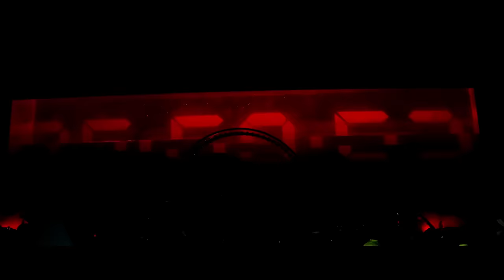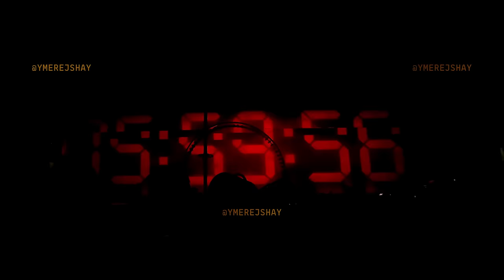BEYONCÉ | RENAISSANCE WORLD TOUR LIVE | FULL CONCERT | 2 VIP Views Combined (Nashville/Kansas City)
***For copyright reasons the small outro of THIQUE had to be muted from 2:01:31 — 2:01:42! Watch the full unedited, unmuted video on Vimeo

***Timestamps Below!

To celebrate the premiere of the RENAISSANCE Film, I have completed my edit of two different shows/cities from this summer and combined them into one concert film experience!

I attended the Nashville show in the Beyhive A Pit Section and the Kansas City show in Club Renaissance — both front row views — and since they are very different experiences, I wanted to combine them to create a cohesive, full fan experience, front to back! (Big 3 included, of course :)

My goal was to style and edit the footage to give a "concert special" vibe, with some performances intercutting back and forth between the different nights, the audio is denoted with the city/date when it switches, I did what I could while also trying to live in the moment, IYKYK!

The Nashville videos have been re-colorgraded and stabilized to the best of my abilities (hence the included black bars meant to create a anamorphic/widescreen look to match the Kansas City videos, which are the same as the individuals videos already on the channel, but shot in true anamorphic widescreen — KC footage was shot with a Moment brand lens, the 1.33x Anamorphic Mobile Lens, which I highly recommend to those wanting to experiment with cinematic-style footage!

Another microscopic detail is I synced up the big screen footage to match the audio, usually there is a 0.5 second delay when you watch the show live, it's in the details! lol

***SETLIST/TIMESTAMPS:

NASHVILLE OPENING ACT:
Dangerously In Love // 3:20
Flaws and All (Nashville Intro) // 7:26
Flaws and All // 8:20
1+1 (I'm Goin' Down) // 13:18
I Care // 19:30
River Deep, Mountain High // 22:53

ACT I • RENAISSANCE:
Interlude // 24:41
I'm That Girl // 29:39
Cozy // 34:56
Alien Superstar // 38:58
Sweet Dreams Snippet // 41:22
Lift Off // 43:30

ACT II • MOTHERBOARD:
Interlude // 45:00
Cuff It // 46:25
Cuff It Wetter Remix // 52:02
Energy // 52:52
Break My Soul // 55:04
Break My Soul The Queens Remix // 58:13

ACT III • OPULENCE:
Interlude // 1:00:47
Formation // 1:02:39
Diva // 1:04:59
Just Wanna Rock Dance Break // 1:06:00
Run the World (Girls) // 1:06:42
My Power // 1:08:45
Blue Ivy Carter Entrance // 1:09:15
Black Parade Intro (Alright) // 1:10:03
Black Parade // 1:11:09
Blue Ivy Cart Standing Ovation // 1:13:56
Yoncé Intro // 1:15:49
Savage Remix // 1:16:11
Partition // 1:17:20

ACT IV • ANOINTED:
Interlude // 1:18:47
Church Girl Intro // 1:21:01
Church Girl // 1:21:59
Get Me Bodied // 1:24:43
Before I Let Go // 1:25:28
Freakum Dress Snippet // 1:25:56
Rather Die Young // 1:28:55
Love On Top // 1:31:00
Love On Top Audience Sangin' // 1:33:02
Crazy In Love // 1:34:41
Silver Horse Band Outro // 1:34:54

ACT V • 'The Birth of Venus':
Plastic Off the Sofa // 1:39:00
Virgo's Groove // 1:41:20
Naughty Girl // 1:44:48
Virgo's Groove Outro (Vocal Medley) // 1:45:41
Move // 1:47:10
Move Ya Body Snippet // 1:49:29
Heated // 1:50:26
Alright Outro + Bey dances // 1:54:19

ACT VI • 'The Big 3':
Interlude // 1:54:46
Thique // 1:58:12
Toxic Snippet // 2:00:01
All Up In Your Mind // 2:01:43
Drunk In Love Intro + Last Show Message // 2:04:20
Drunk In Love // 2:05:14
Drunk In Love Outro (Dubai Vocal Run) // 2:08:11

FINALE • MIND CONTROL:
Interlude // 2:09:25
America Has A Problem // 2:11:08
Pure // 2:14:44
Honey // 2:16:40
Blow Snippet // 2:18:07
Ballroom Finale // 2:19:10

ENCORE:
SUMMER RENAISSANCE // 2:23:14
Renaissance Film Trailer Worldwide Premiere // 2:30:30

Footage:
– Nashville, Tennessee • Nissan Stadium • July 15, 2023 (Beyhive A Pit, Front Row)
– Kansas City, Missouri • GEHA Field at Arrowhead Stadium • October 1, 2023 (Club Renaissance, Front Row)

This concert, the views, the overall experience was a once in a lifetime event and I'm happy to share :)